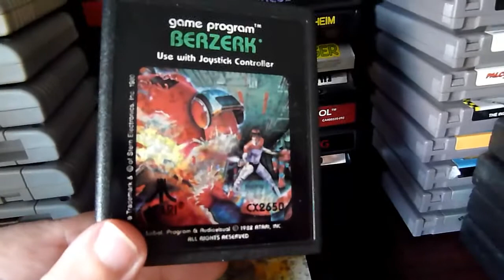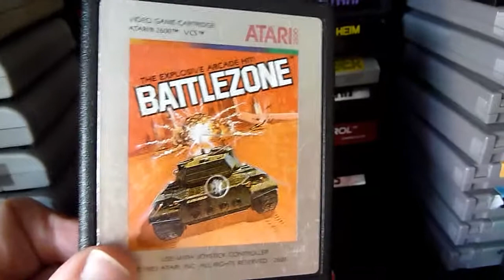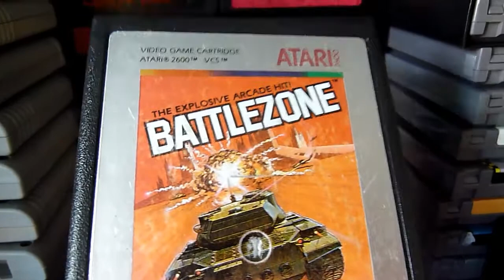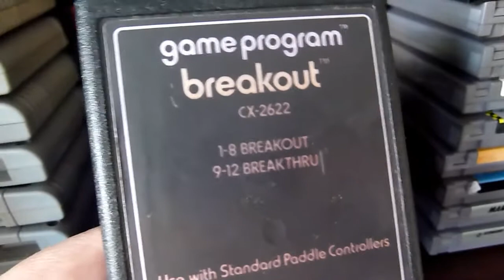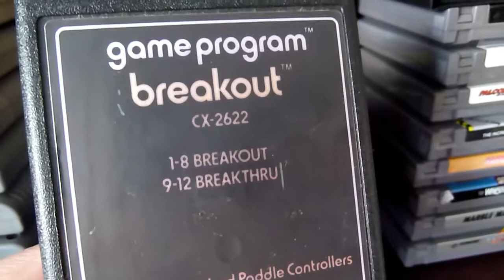Meine neuen Atari 2600 Module {GERMAN} - Nur ein kleines Update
Nur ein kleines feines Update bzgl. meiner Mattel Intellivision Sammlung.